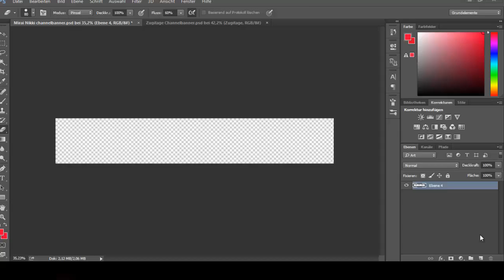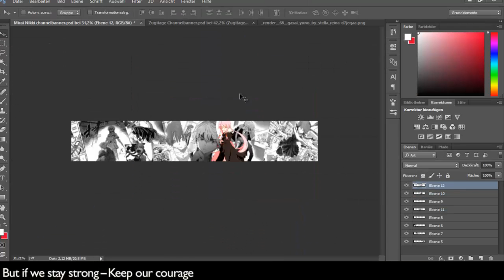AmaLee & NateWantsToBattle - Kuusou Mesorogiwi (En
✘ Read me ✘

Wanna stay updated?